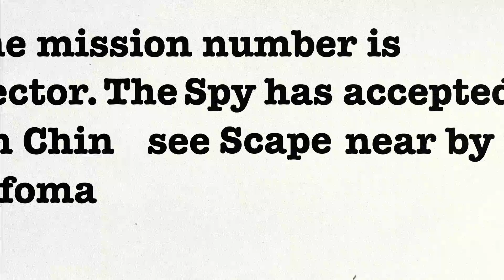SpyScape：What's Your Mission？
Based on the inspiration from fantasy movies and documentaries, the Spyscape Museum branding design system was designed by combining tape, typewriters, and FBI documents. The logo design works well on black and white backgrounds. The brand identity system is also a variable logo with the goal of highlighting Spy's uncertain and unpredictable characteristics.